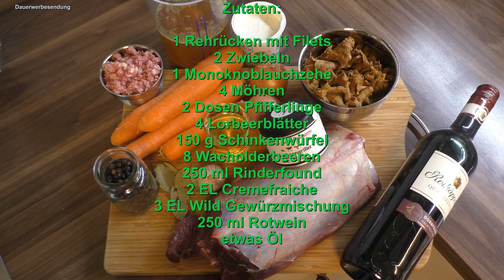Jägerfleisch | Im Dutch Oven | Die Sachsengriller